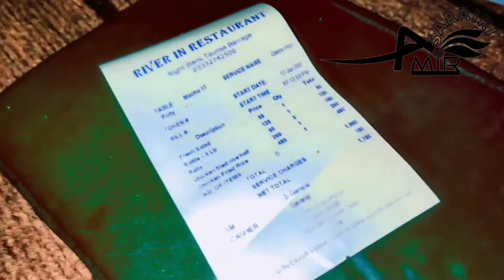Aik Bar Zaror Try Krain😋 | ایک بار ضرور آزمائیں 😋😍 | Amir Saraiki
Hy Guys. This is Amir Saraiki. I entertain you with my vlogs and I hope you will enjoy a lot from my videos. if you like my videos then subscribe to my channel and share and like my videos. thank you

Agar ap online earning krna chahty hain to mujhy msg bhi kr sakty hain instagram py.

Agr Ap Ham sy Contact krna chahty hain to nechy 👇diy gay links pr Click krin😍